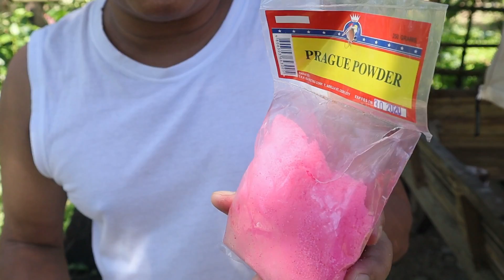HOMEMADE SPAM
TRY NATIN MAGLUTO NG SPAM MGA KAPULUTAN. PEDE DIN PO NINYO ITONG GAWIN. NAPAKASARAP NANG OUTCOME. KUNG AYAW NYO PO NG MAALAT BAWASAN NYO PO ANG ASIN.